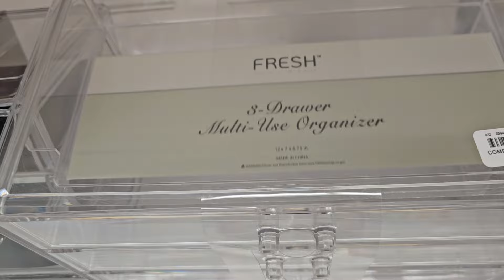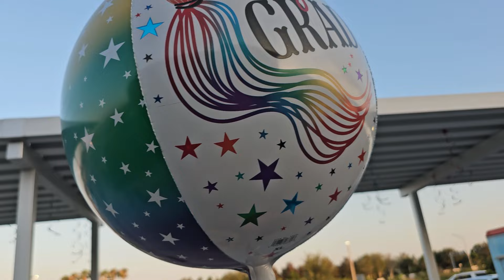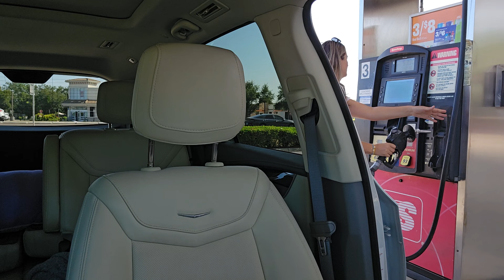Stigla Mi Prijateljica iz Španije /Turske Punjene Paprike / Porodični Dani / Shopping 🛍 Bazen⛱️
Mjesec Maj je bio  ispunjen ljepim dešavanjina I  druzenjima.. U ovom  malo dužem video sam podelila te posebne dane I momente . Od kupovine,I setnje  po Američkoj  trgovini Bealls I Bealls  Outlet,  porodicni  dan na farmi .Školsko slikanje I matura , do kuhanja  večere sa muzem 🙂🙂. I na kraju videa upoznat cete I moju prijateljicu  Amru koju nisam vidila preko 20 godina , ona živi u Španiji .

S ljubavlju,
Arnela ❤️

Video po Minutima:

0:00 Uvod  u Video
0:50 Bealls Outlet Prodavnica
10:54 Bealls Florida Prodavnica
17:16 Porodični Dan
30:01 Slikanje
34:05 Punjene Paprike
42:26 Matura
50:03 Put za Tampa, FL
57:39 Prijateljica Amra